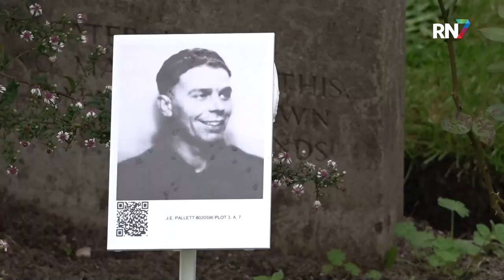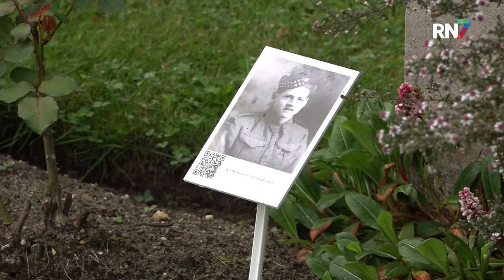Grote herdenking Jonkerbos voor 1600 omgekomen soldaten || RN7 REGIONIEUWS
In Nijmegen werd vandaag stilgestaan bij de Tweede Wereldoorlog op de militaire begraafplaats Jonkerbos. Op deze begraafplaats liggen ruim 1600 Commonwealth soldaten begraven, die zijn omgekomen tijdens de Tweede Wereldoorlog. De herdenking vandaag stond in het teken van soldaten die in en rond Nijmegen zijn omgekomen vanaf september 1944.